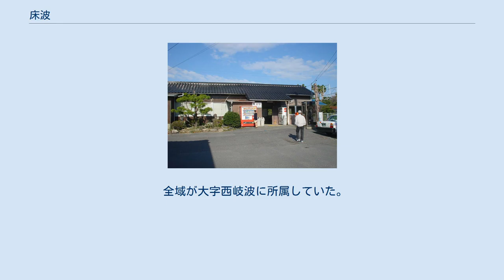床波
宇部市の町・字
日本 」 山口県 」 宇部市 」 床波 床波（とこなみ）は山口県宇部市の地名。
現行行政町名は床波一丁目から床波六丁目。
住居表示施行済み区域。
郵便番号は755-0153（宇部郵便局管区）。
 宇部市東部の西岐波地区（旧西岐波村）に属する。
中央部を流れる沢波川の河口には床波漁港が立地し、南側は周防灘に面する。
北から東にかけて及び南西で大字西岐波、西から北西にかけて宇部線を境にして今村南に接する。
地内は床波駅を中心に商店や住宅が密集し、宇部市東部の市街地の中心をなしている。
床波バイパス開通以前の旧国道190号（宇部市道）沿線には金融機関やスーパーマーケットが立地し、床波商店会を組織する商店街が置かれている。
 「床波」の名は江戸時代より既にみられていたもので、当時は現在の西岐波が床波村と呼ばれていた。
町村制施行時に村名が「西岐波村」となることで床波の名前は地図上から一旦姿を消すもそれ以降も郵便局など各種施設に「床波」の名が残り、西岐波と床波の名前が共存していた。
特に床波駅周辺一帯が「床波」地域と呼びならわされており、2006年の住居表示により床波の町名が正式に復活したことになる。
 全域が大字西岐波に所属していた。
小字は以下の通り。